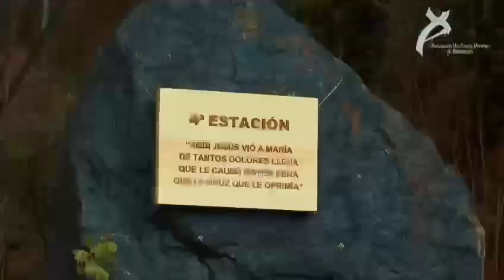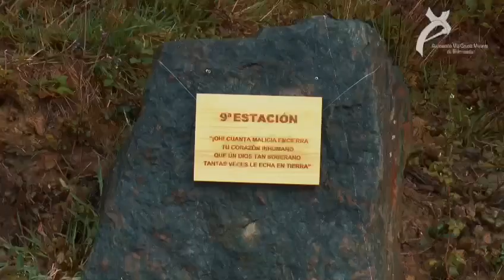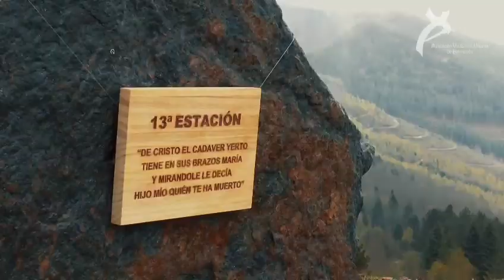RECREACIÓN DEL ORIGEN DE LA PASIÓN VIVIENTE DE BALMASEDA 2023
✝️14 Penitentes con una cruz sobre sus hombros, partirán hacia el monte Kolitza en una recreación de lo que la tradición oral dice que fue el origen del Via Crucis Viviente de Balmaseda